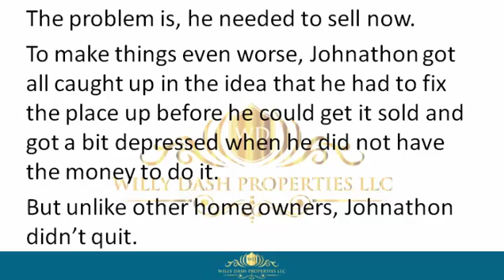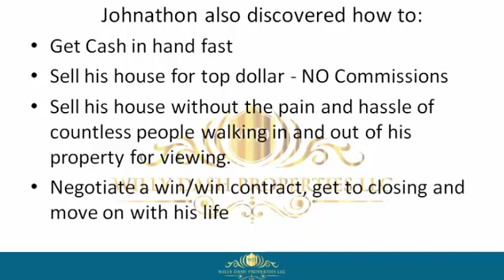how to sell my house in lady lake town florida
how to sell my house in lady lake town florida If you are looking for how to sell my house in lady lake town florida, then watch this video to learn everything you need to know about how to sell my house in lady lake town florida